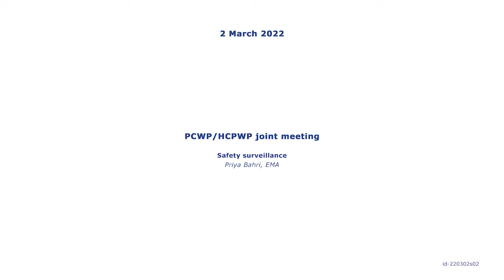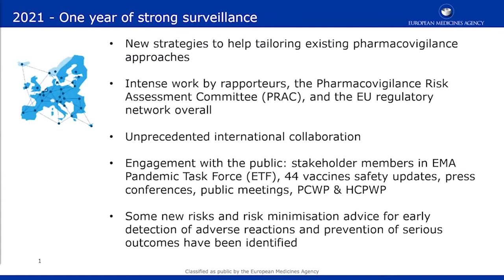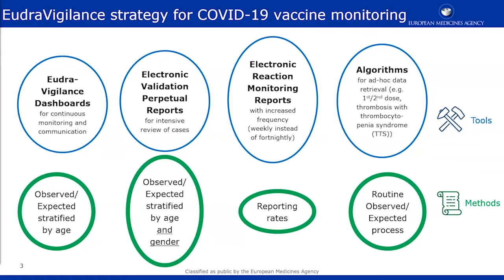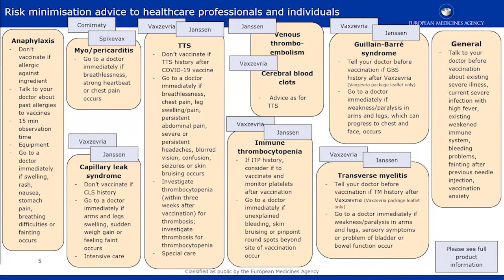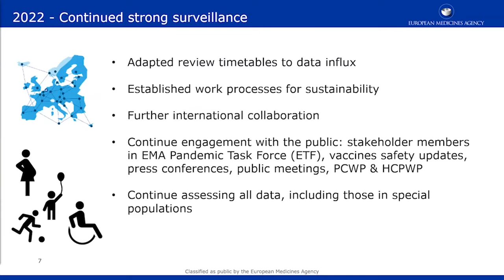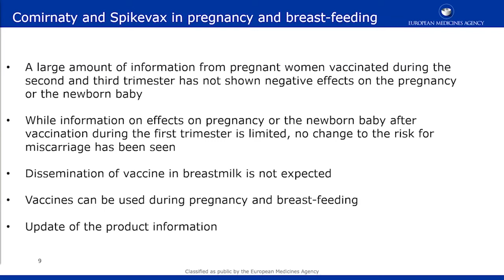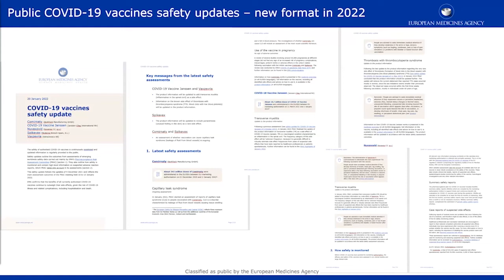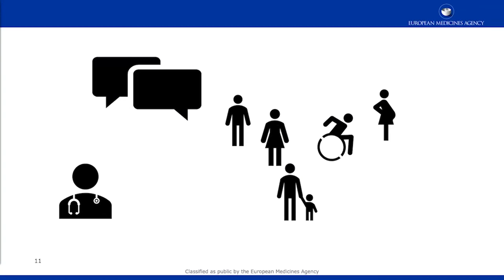Safety surveillance on vaccines and therapeutics by P. Bahri (EMA)